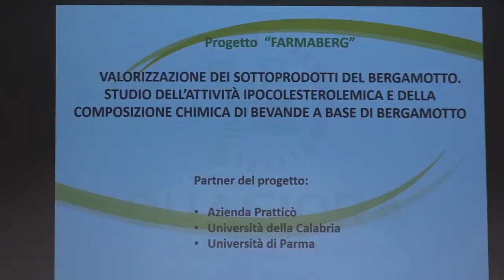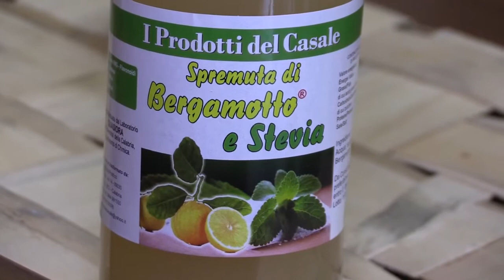BERGAMOTTO, PRESENTATO IL PROGETTO "FARMABERG"